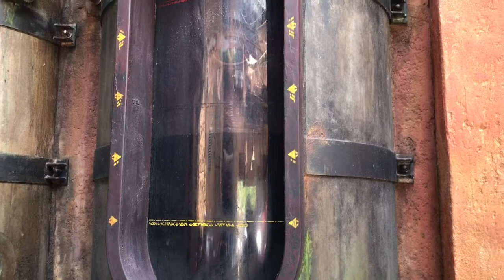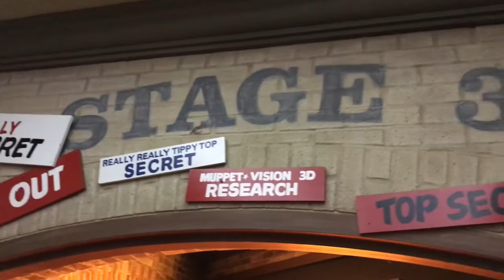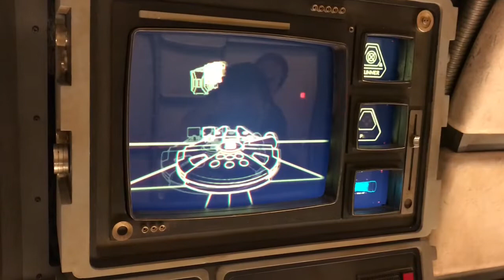Hollywood Studios: A Day in Galaxy’s Edge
Hollywood Studios, Star Wars, Batuu, millennium falcon, droids, rise of resistance, muppets, docking bay seven, ribs, pot roast, macaroni and cheese, vegetables, smugglers run, rain storm, Walt Disney World, Orlando Florida, galaxies edge, black spire outpost